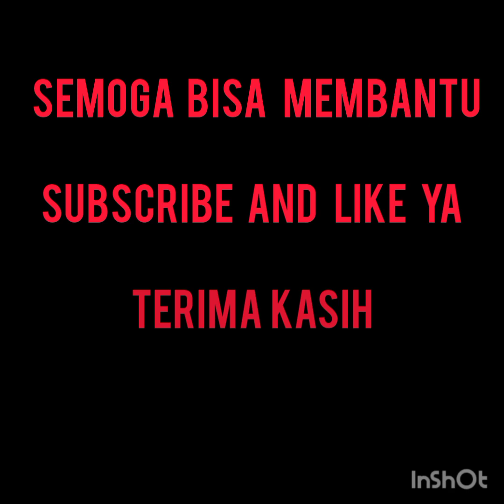Film Pendek : Gawat!!! Kunci Mobil Terkunci Di Dalam Mobil